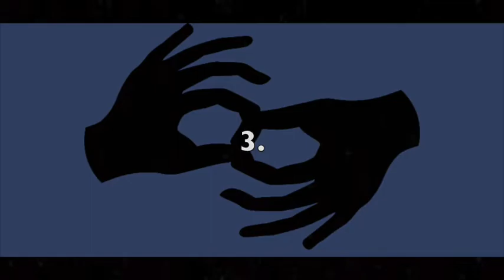Receptive Fingerspelling (ASL) - Fruits, Vegetables & More 6 - Left Hand - Outside - 150 LPM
This video is intended for receptive fingerspelling practice in ASL. The theme is "FRUITS, VEGETABLES & MORE." There are 25 in total. The signer is left-handed. The view is outside-facing. The speed is 150 letters per minute. To increase or decrease the difficulty level, you can adjust the speed by clicking the settings wheel in the lower right corner of the video. I recommend pausing the video between each item and writing, or typing, your answers to verify accuracy in spelling. Answers are below.

1. Watermelon
2. Taro
3. Shallot
4. Longan
5. Marionberry
6. Arugula
7. White sapote
8. Pinto beans
9. Jambul
10. Horseradish
11. Corn
12. Brussels sprouts
13. Cherry
14. Chico fruit
15. Squash
16. Tayberry
17. Pomegranate
18. Mangosteen
19. Daikon
20. Kale
21. Parsley
22. Black-eyed peas
23. Chard
24. Pumpkin
25. Tubers